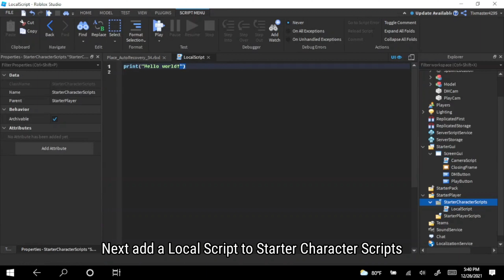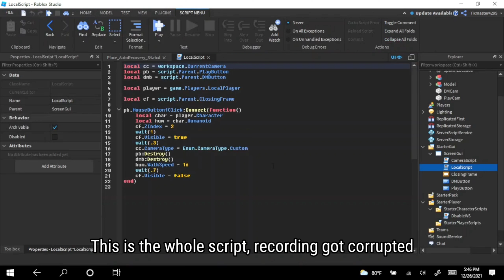How to press Play and be in the same game in Roblox Studio | Main Menu Series | Arro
Add me on discord if you need any help
Whis#3800